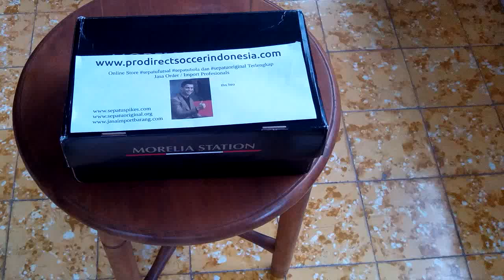Sepatu Bola Mizuno morelia NEO Black 12KP 30501 unboxing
Kaskus : prodirectsoccer
Tokopedia : sepatufutsalpro
Bukalapak : sepatufutsale

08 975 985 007 / Whatsapp rede